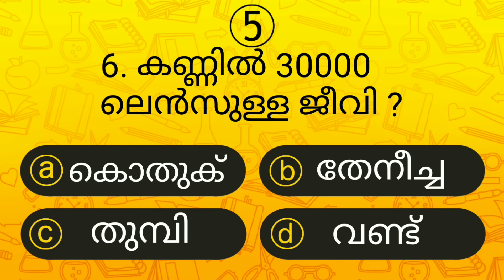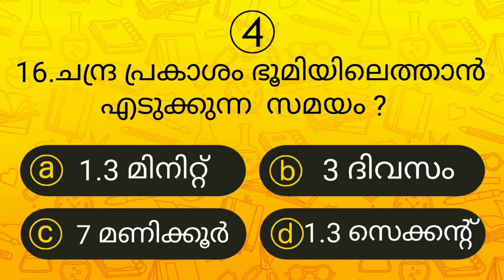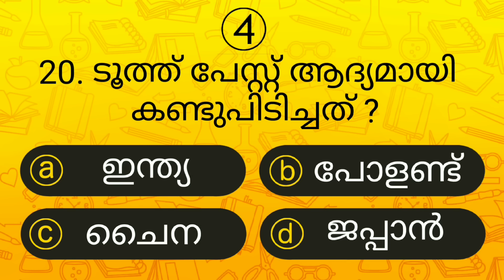Episode 43 l പൊതുവിജ്ഞാന ക്വിസ് | GK l Mock Test l Quiz l General Knowledge l PSC l MCQ | Qmaster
Qmaster Malayalam includes Malayalam Interesting GK, Current Affairs, Science, Indian History, World History, Indian Geography, Polity, Awards, Malayalam Cinema Quiz, Kerala Quiz For all competitive exams like PSC, LDC, UPSC, SSC, IAS,IPS, etc..